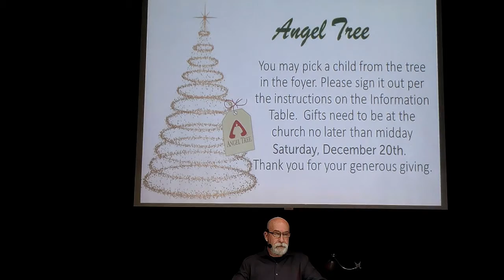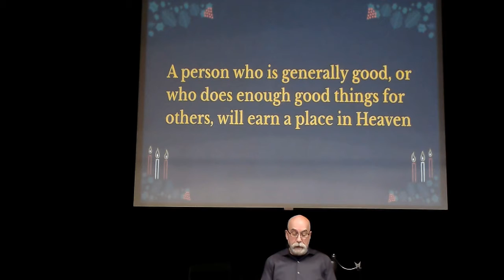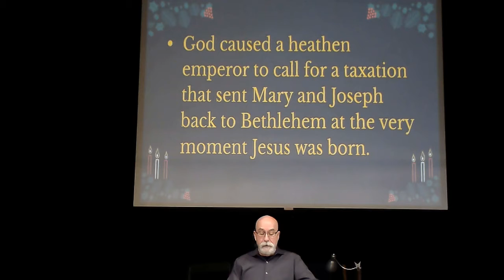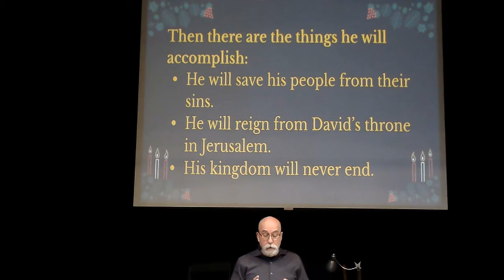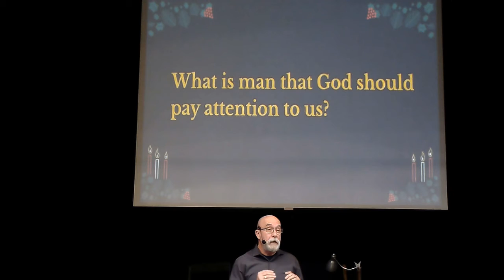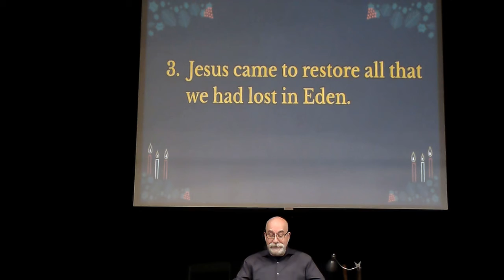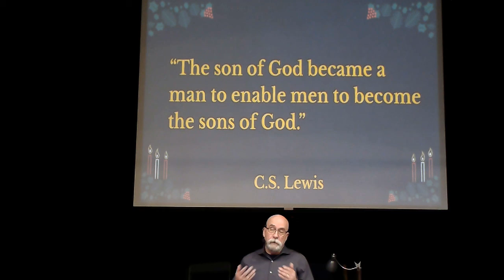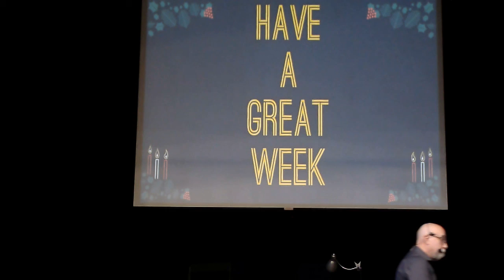Important if True